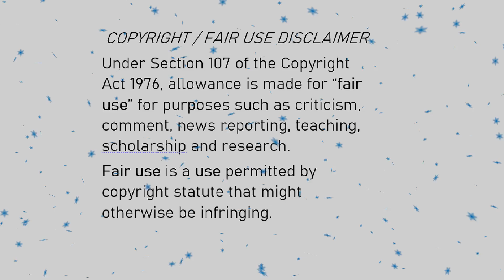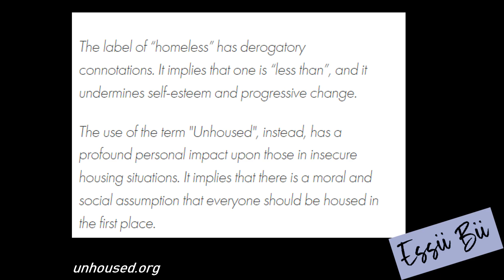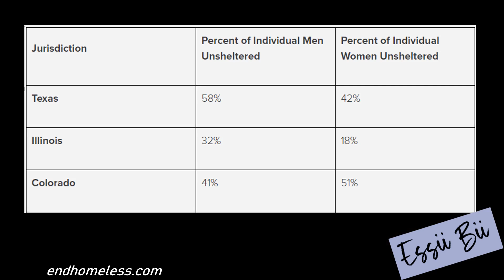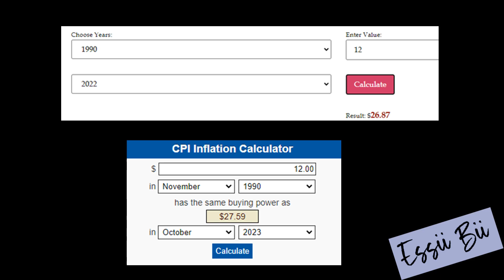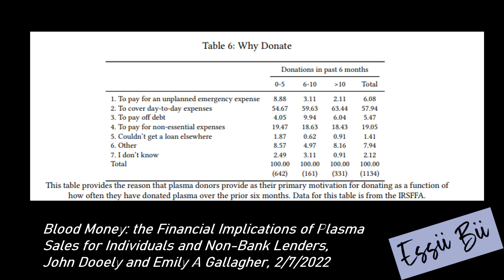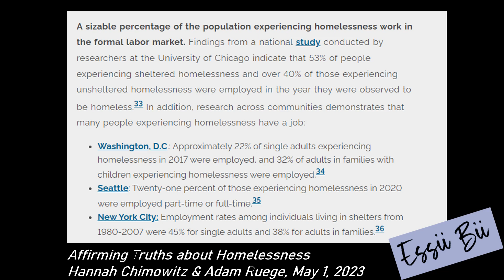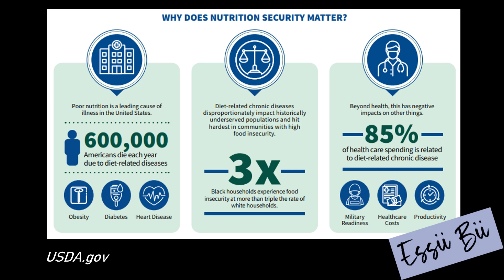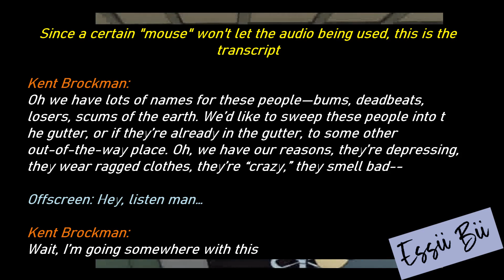RTPM – Thanksgiving Episode – Bart vs. Thanksgiving – Portrayal of the Unhoused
Season 2 Episode – Bart vs. Thanksgiving

Sources and Media Used:
The Simpsons, Fox
Addams Family Values, Paramount Pictures, 1993
The Muppet Christmas Carol, Jim Henson Productions, 1992
The Red Green Show, PBS

The guardian, Is it OK to use the word ‘homeless’ – or should you say ‘unhoused’?
Amanda Abrams, July 20, 2023

Affirming Truths about Homelessness
Hannah Chimowitz & Adam Ruege, May 1, 2023

Plasma Donors Are Being Exploited in America, Kjerstin Johnson, 8/23/23

Blood Money: the Financial Implications of Plasma Sales for Individuals and Non-Bank Lenders,
John Dooely and Emily A Gallagher, 2/7/2022

US Blood plasma industry targets poor and working class, Carlos Delgado, 5/28/2019
How Blood-Plasma Companies Target the Poorest Americans
H Luke Shaefer and Analidis Ochoa, the Atlantic, 3/15/18

NPR, 6/2/22

Journal of Human Nutrition and DIatetics

00:00 Introduction
03:52 “Unhoused” vs. “Homeless”
04:32 Bart vs. Thanksgiving Episode Summary
07:28 First Impressions
08:33 Housing & Urban Development (HUD)
11:10 Plasma Donation Centers Target Poorer Areas
13:40 Funding and Inflation
18:15 Conclusion

***Don't forget to support small business!!***
***Support your local library and community!!***